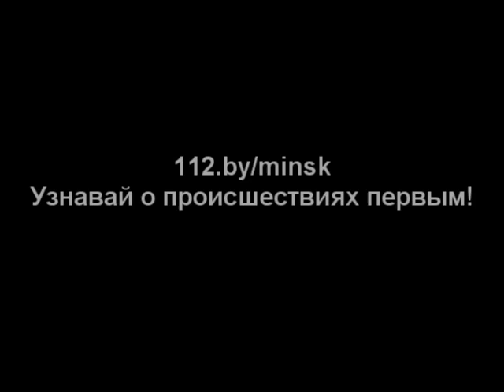22.05.2014 Якубовского,40 - Пожар в квартире